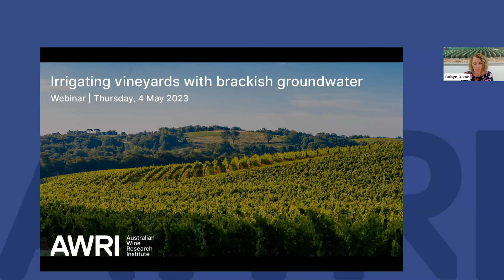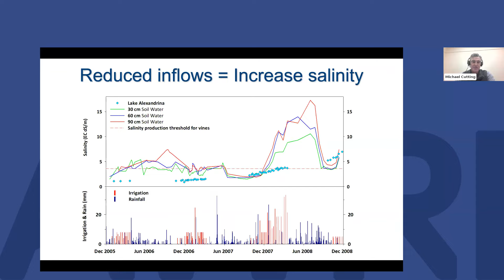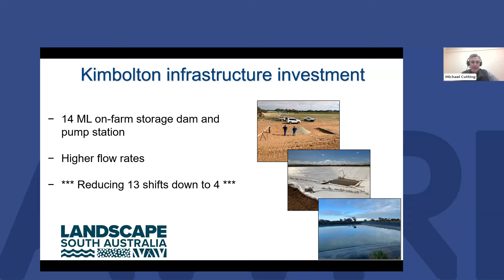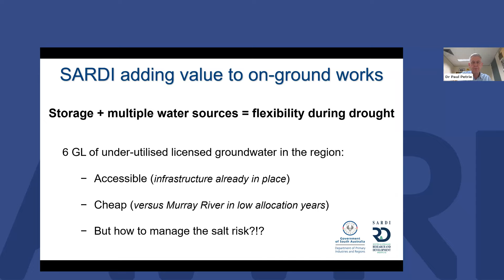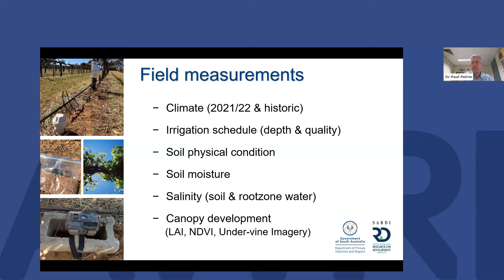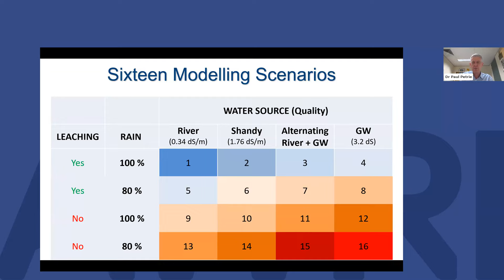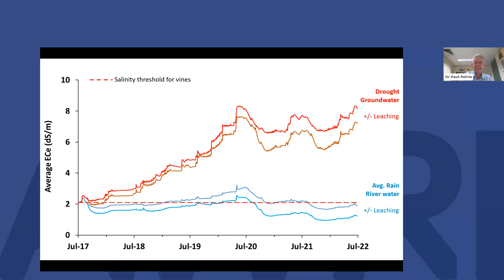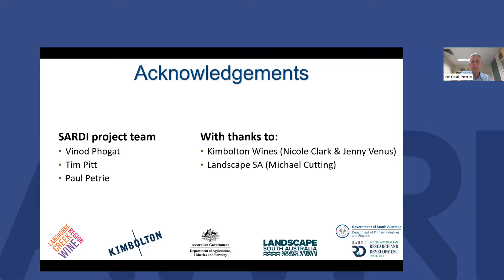Irrigating vineyards with brackish groundwater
The reduced water allocations and increased prices faced by Lower Murray irrigators through the Millennium Drought prompted interest in alternative water supplies to help vineyards remain viable. Brackish groundwater is an additional supply option that can be used for supplementary irrigation. In 2022 a vineyard in Langhorne Creek invested in the construction of a holding dam and pumping infrastructure to enable ‘shandying’ of their brackish groundwater with less saline, but drought-susceptible (in both availability and price) River Murray water. This offered a unique opportunity for SARDI to evaluate the potential to use water sources of different qualities. Vineyard metrics were integrated into numerical models and the long-term impacts of irrigation scheduling strategies were assessed, including volume, quality, and timing of use of the dual water sources. The aim was to optimise management strategies so that the use of the more readily available and less expensive groundwater could be maximised in a sustainable manner.

Sixteen modelling scenarios were assessed and included four water quality levels, two climates and two irrigation schedules. Numerical models suggested that the low-salinity river water remained the most sustainable option for maintaining non-saline, productive soils in Langhorne Creek. Modelling suggested that supplementing irrigation with brackish groundwater may present an opportunity to maintain production during periods of reduced river water availability (and/or low rainfall) if used as a blended or cycled supplement to the better-quality river water. Adoption of more saline irrigation options would necessitate diligent monitoring of rootzone salt accumulation and would likely require targeted leaching events to limit the risk of irrigation-induced salinity.